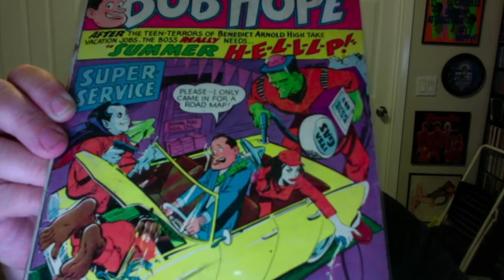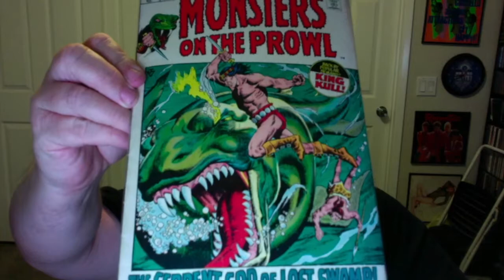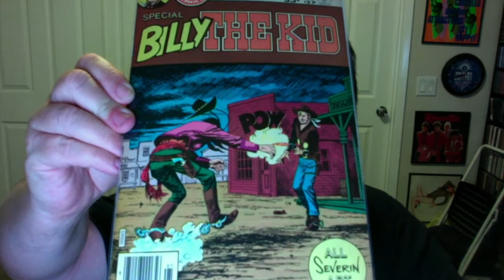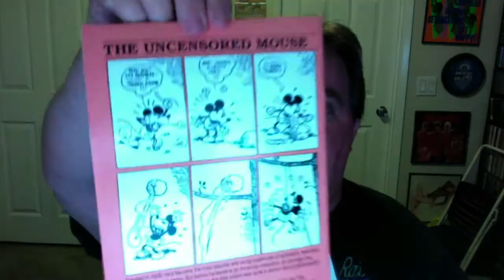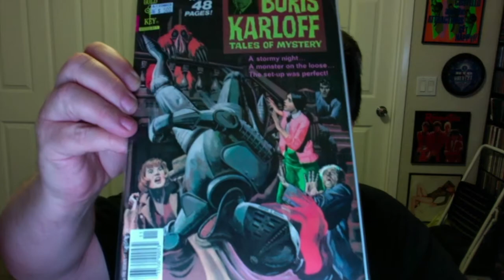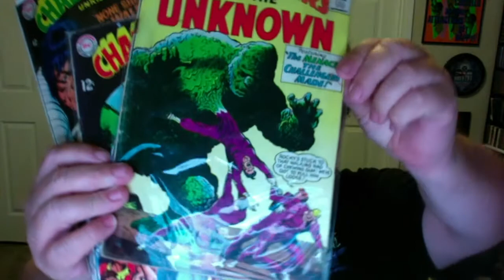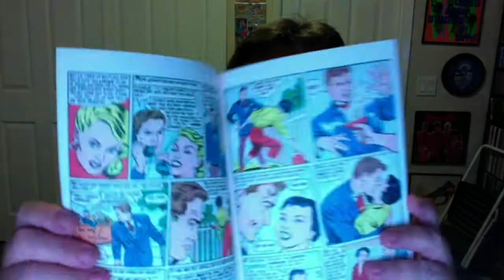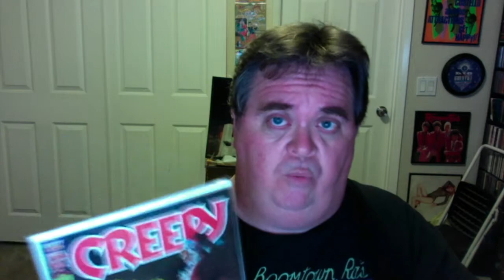SPAZ presents COMIC-CORN #1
Spaz shares some of his recent comic book purchases ... and they are not necessarily your standard titles!